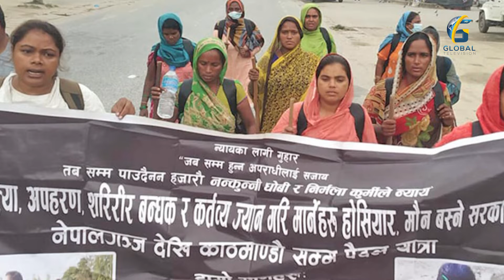बाँकेमा भएको महिला हिं*साको विषयमा छानविन समिति गठन पीडित परिवारले न्याय पाउनेमा आशावादी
MCR : Saroj Bhandari, Saradh Kafle, Ram Bali Das, Amit Shrestha
CAMERA : Navin Shrestha, Suman Niraula, Srijan Shrestha
IT: Bibek Katwal